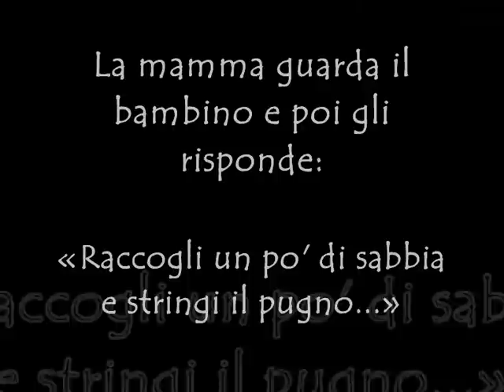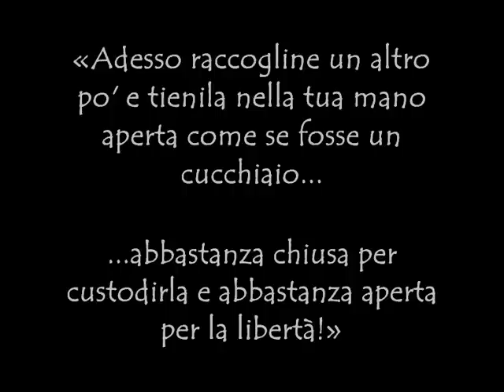Come mantenere un amore